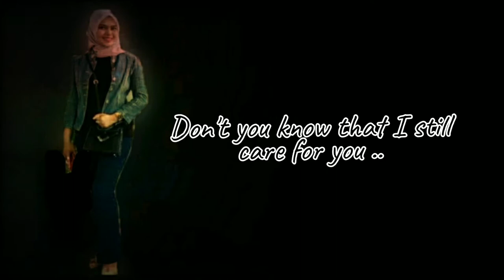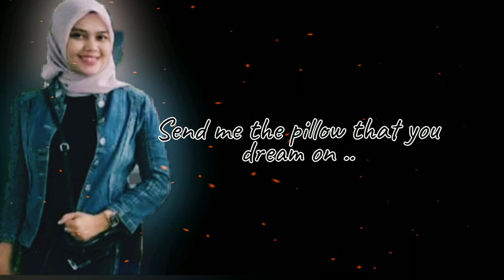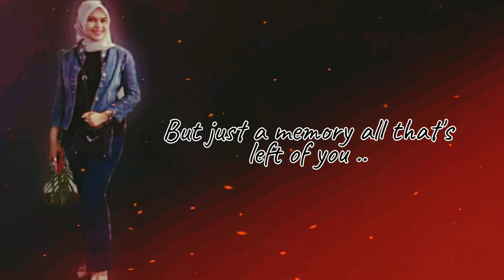SEND ME THE PILLOW - Lyrics by YMchannel